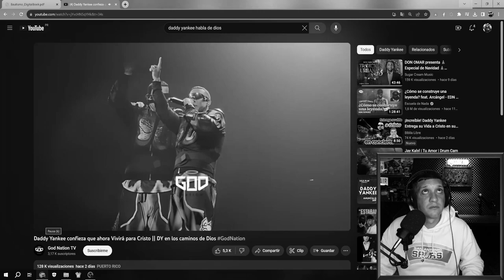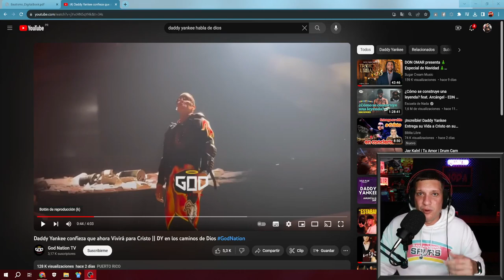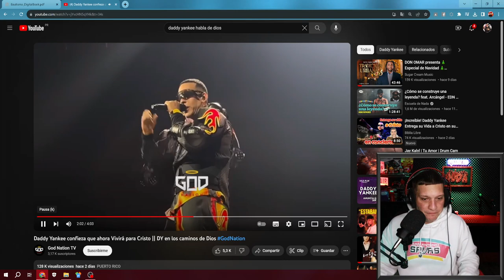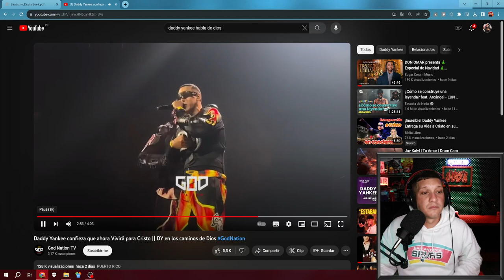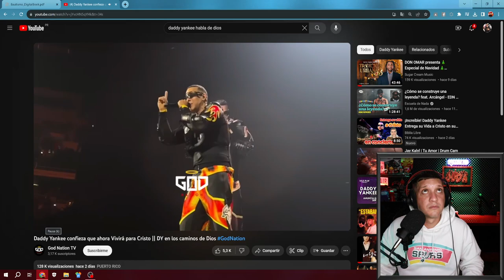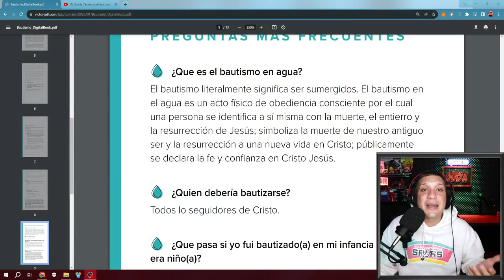Daddy Yankee, se convierte! Pero, las reglas las seguirá?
El reguetonero Daddy Yankee, se convierte y deja saber en su concierto que se dedicara al señor, la pregunta que me hago, seguirá las reglas estipuladas en la biblia o será otro que quera cambiar a su favor dicha religión